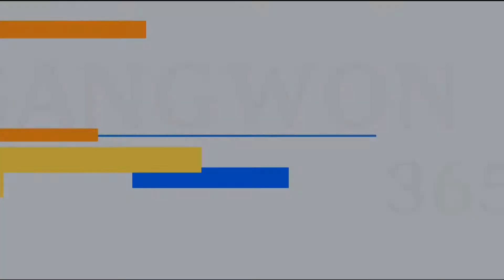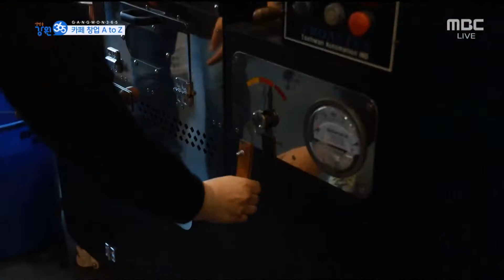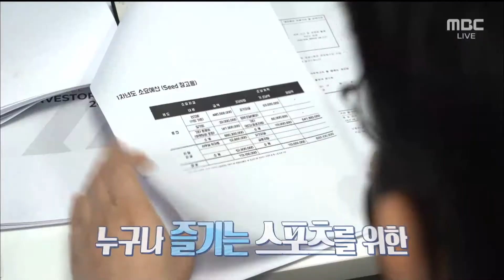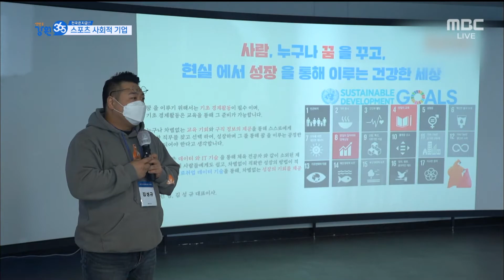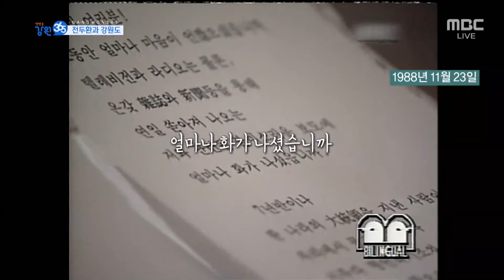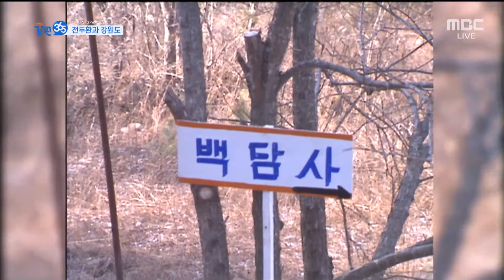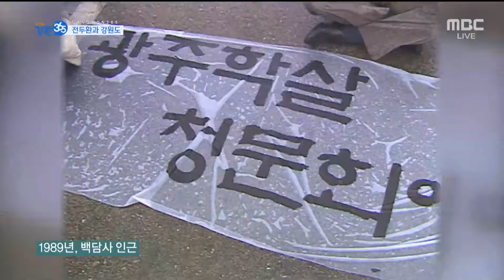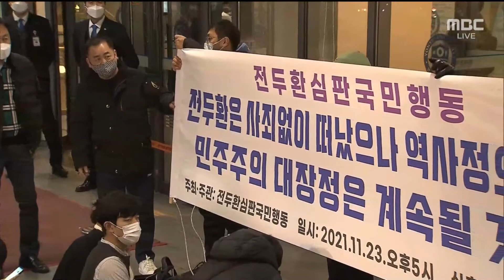[강원365] 카페 창업 A to Z / 보고, 타고, 체험하고 즐겨봤숲 / 스포츠 사회적 기업 / 전두환과 강원도 / MBC강원영동 211124 방송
카페 창업 A to Z - 강원영동
보고, 타고, 체험하고 즐겨봤숲 - 원주
스포츠 사회적 기업 - 충북
전두환과 강원도 - 춘천

2021년 11월 24일 방송